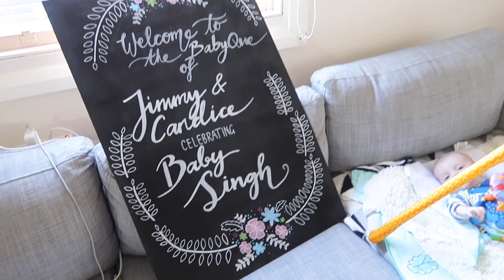Mr & Mrs RAD Ep #104 ~ Blackboards, Bottles + Bathtimes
Archie was all smiles and sleepies today so Adele got a chance to be super arty and productive with some non-scrapbooky projects. Aaron got to have some very snuggly lunchtime cuddles, one of his favourite times of the day.

Australia